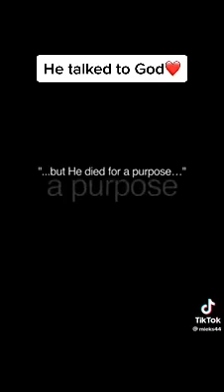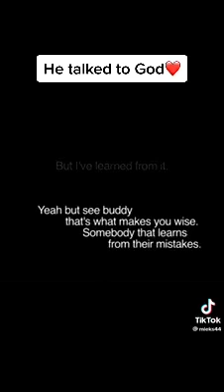Talk to God --- tiktok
Little Boy Calls in Radio station to tell about his talk with God!